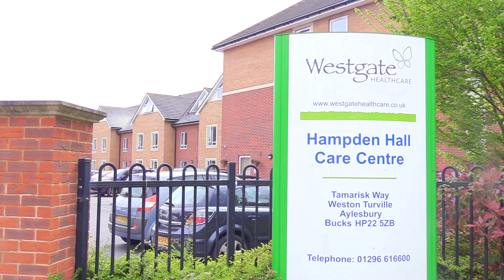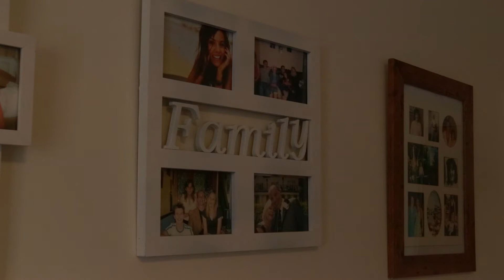Roshni Savaliya- Chiltern Support - Social Care